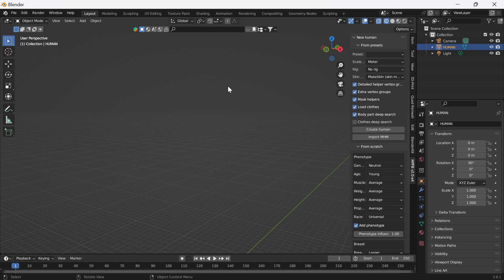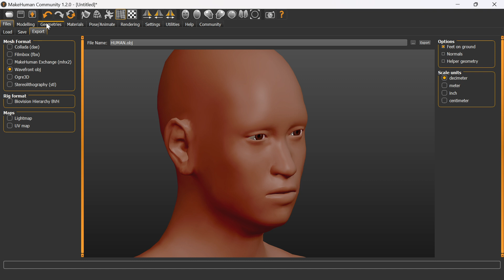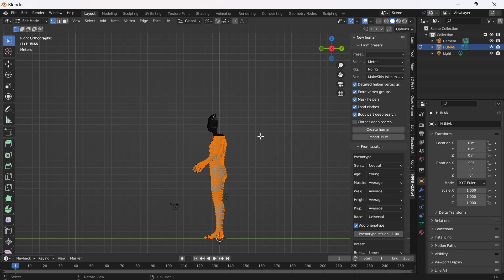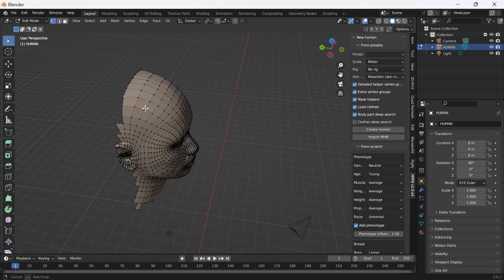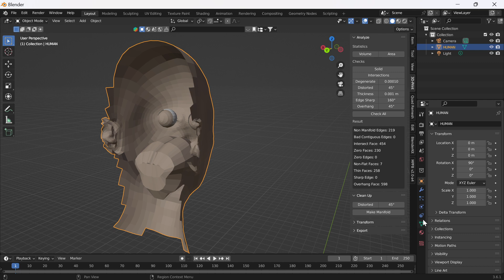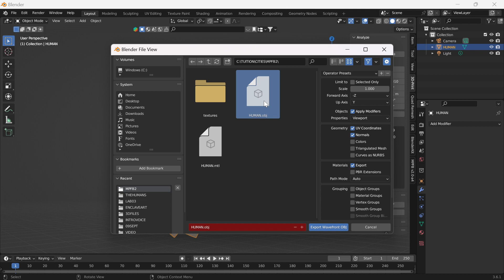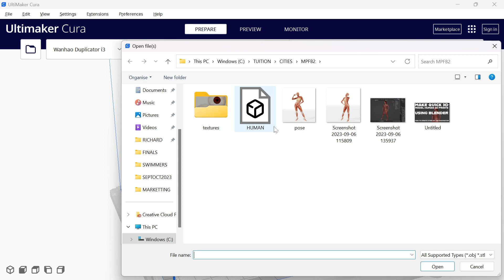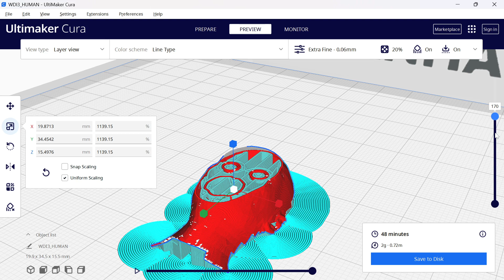Use Makehuman & Blender For A 3D Print Head Guide For A Clay Sculpture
Here I use the standalone Make Human and Blender and Cura to make an anatomically accurate head 3D print as a guide for a clay sculpture bust I am working on.